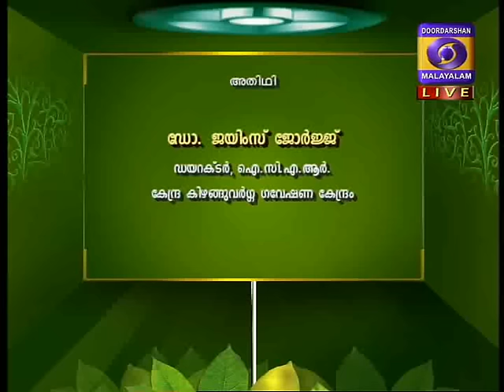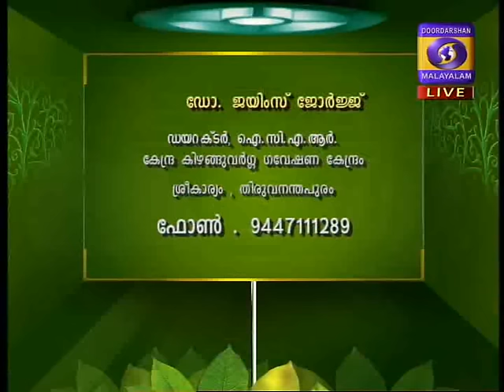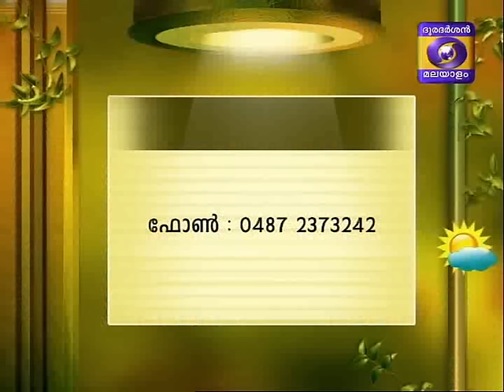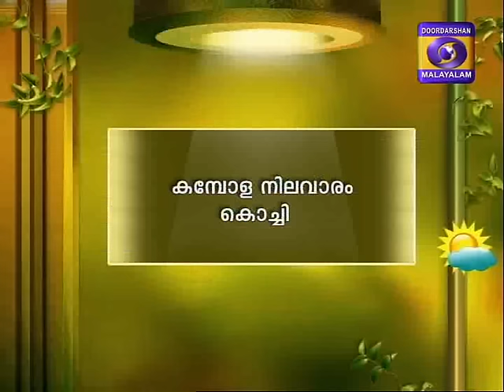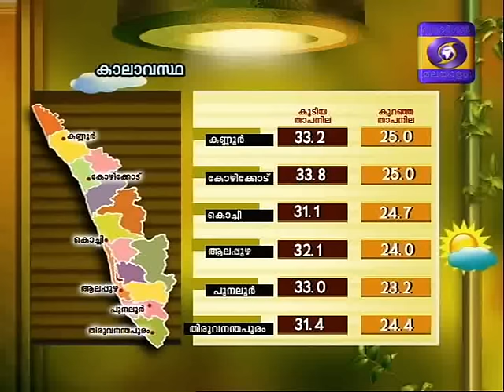Krishidarshan Malayalam 04-11-2016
Live phone-in prog. on Food safety through Tuber crops
Guest: Dr. James George, Director, CTCRI, Sreekaryam, Tvpm & Dr. Chinchu.V.S